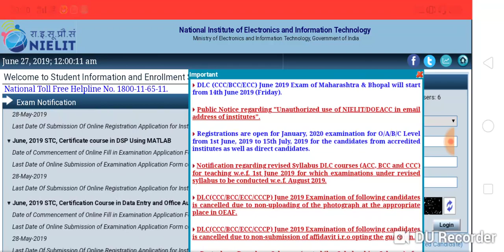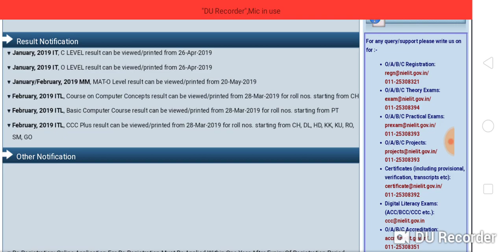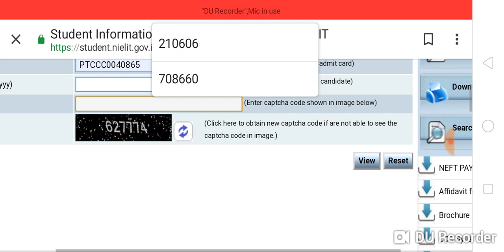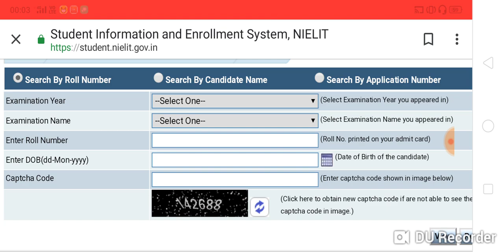CCC May 2019 का रिजल्ट आ गया है | CCC Result has been Declared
Hello Dosto,

CCC june month ka result aa gya h